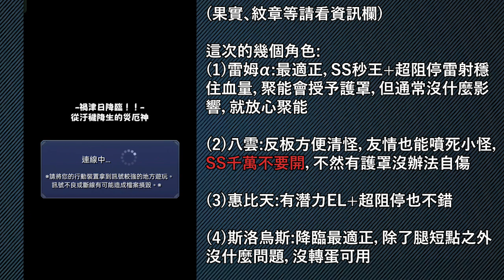【新超絕EX 禍津日】雷姆α的超級大勝利!【怪物彈珠】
對不起啦雷姆...我不應該有八雲就說你是垃圾，對不起

1P:兵命L/將命L/熱友L
2P:3戰型(+3500)
3P:3戰型加擊L/速必殺L/熱友L
4P:3擊種(+3500)
全員超戰型，2、3；4P對水極+弱極